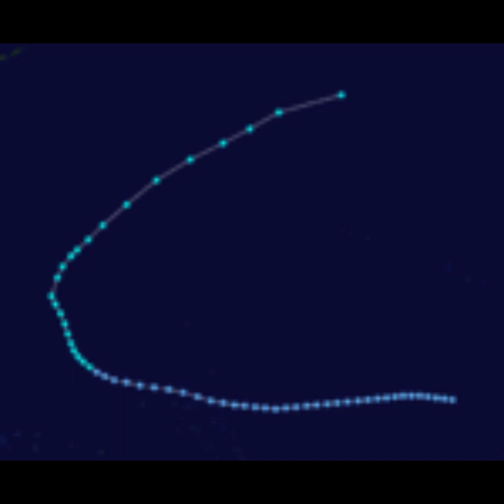1993 West Pacific Typhoon Season Summary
Ed is The Strongest Storm In The Western Pacific and Peaked As a Category 5 Storm With 165mph Per Hour

Flo Is The Catastrophic And Deadliest Storm To Hit The Philippines with 576 Deaths.